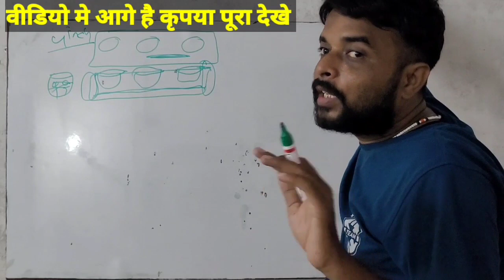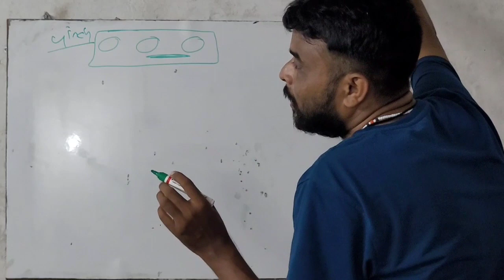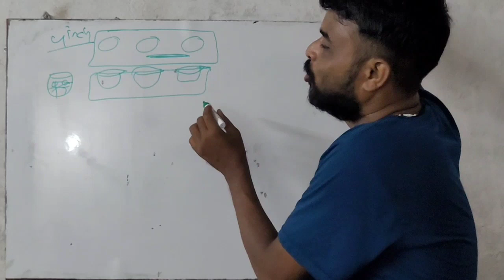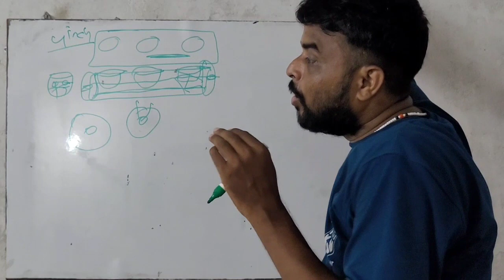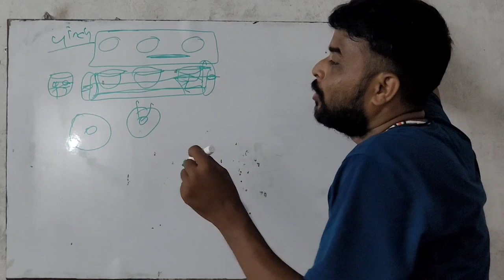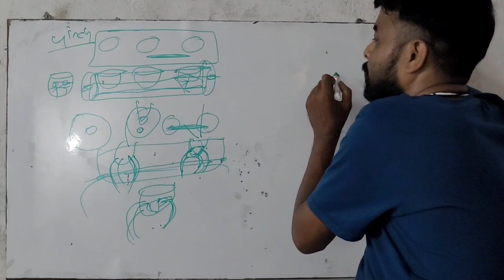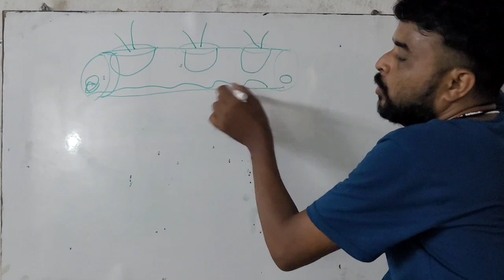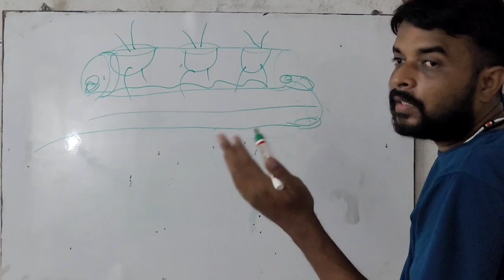हाइड्रोपॉनिक सेटअप बनाते समय कुछ जरुरी बाते | A Beginner's Guide to Making Hydroponic Setup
Hydroponic Setup: A Comprehensive Tutorial
Creating a Hydroponic Setup: A Step-by-Step Guide
A Step-by-Step Guide to Setting Up Hydroponics
How to Troubleshoot Common Hydroponic Setup Issues
When Is the Best Time to Make a Hydroponic Setup?
Is a Hydroponic Setup Right for You?
Where Can You Find the Best Hydroponic Setup?
Why Is a Hydroponic Setup Necessary?
Who Can Benefit from a Hydroponic Setup?
10 Tips for Making a Hydroponic Setup
10 Tips for Crafting the Perfect Hydroponic Setup
10 Ways to Make a Hydroponic Setup
10 Steps to Setting Up a Hydroponic System
10 Secrets to Making a Hydroponic Setup
Exploring the Benefits of Hydroponic Setup
Everything You Need to Know About Hydroponic Setup
The Impact of Hydroponic Setup on Your Environment
Creating a Hydroponic Setup: Tips and Tricks
Hydroponic Setup: The Basics एक्सप्लेनद